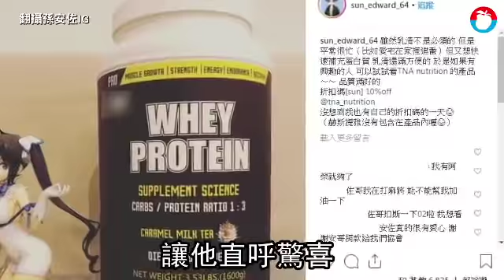孫安佐金光閃閃 代言費比老爸主持費多4倍 | 蘋果娛樂 | 台灣蘋果日報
藝人孫鵬、狄鶯之子孫安佐去年底被美方遞解返台，結束長達8個月的牢獄之災。兩夫妻為了愛子狠砸數千萬，加上孫鵬向《國光幫幫忙》長期告假，收入銳減，只能吃老本。